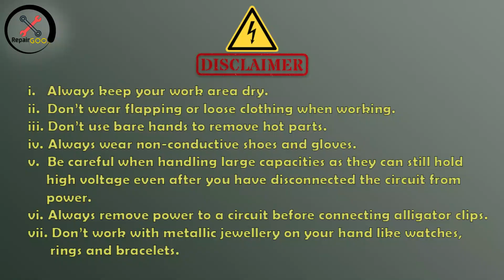Mixer grinder motor repair/ How to repair mixer grinder ?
If you have something in need of repair and want to learn how to fix it yourself, be sure to check out RepairGOO for valuable tips, tricks, and techniques.